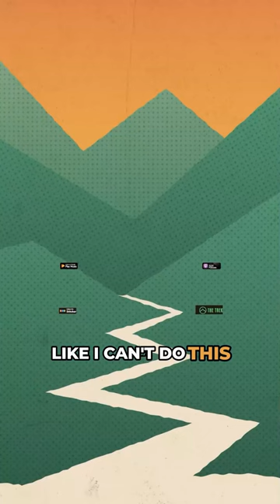How Matt Lyons Lost His Tent On The Pacific Crest Trail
Would you chase after your tent while injured, or just leave it behind?

Check out the full episode for more great moments from Matt Lyons on our channel @backpackerradio